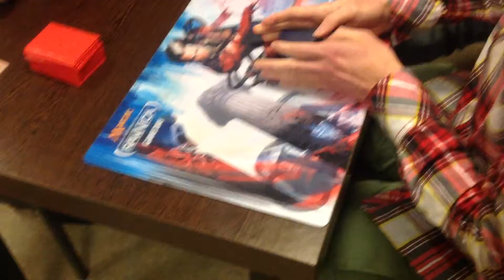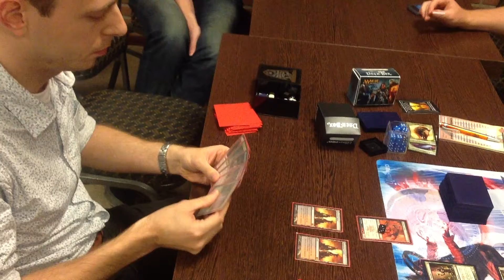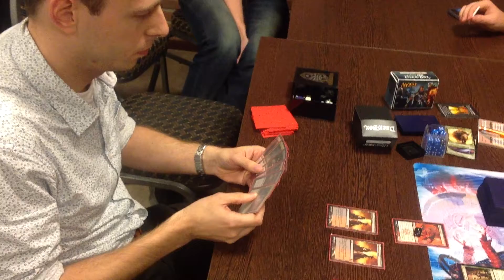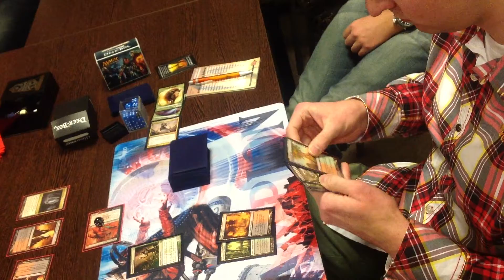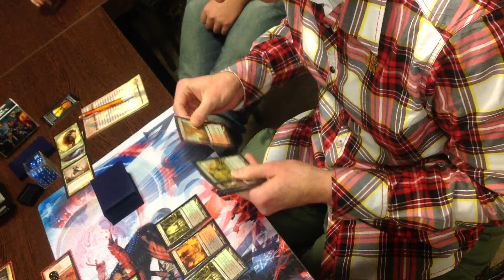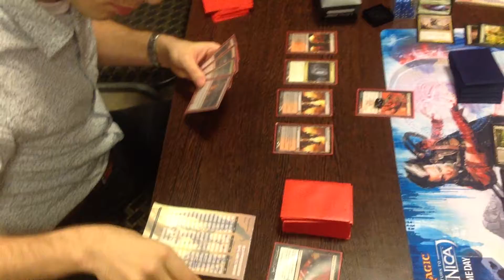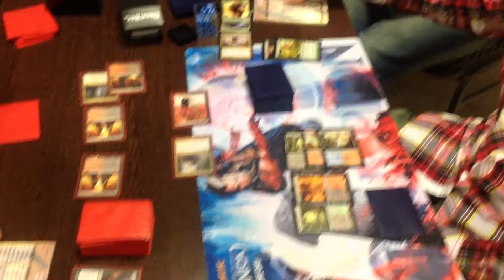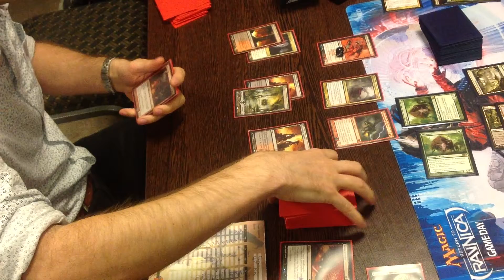Dutch Nationals quarter finals: Ruben Snijdewind vs Floris de Haan G2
Magic the Gathering Dutch Nationals quarter finals. Last year's champion Ruben Snijdewind vs Floris "072" de Haan.